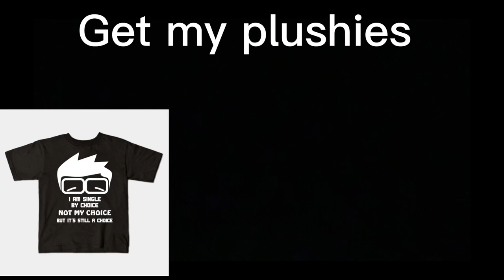Gummy bear song g major. FNF